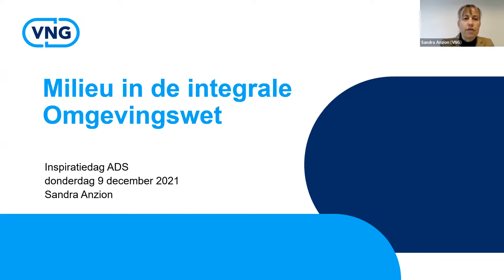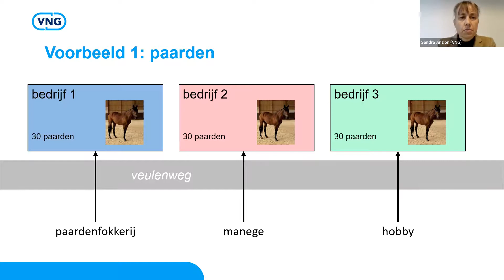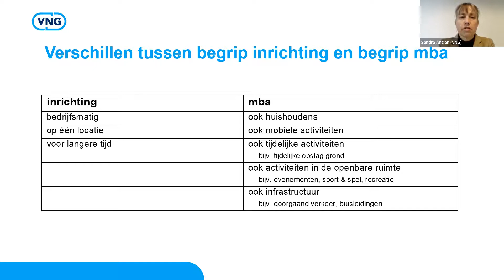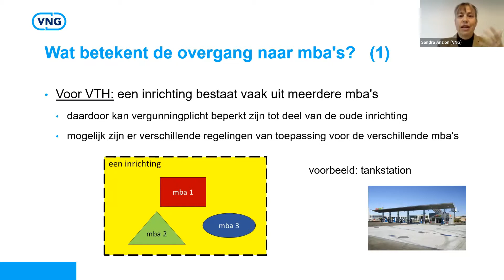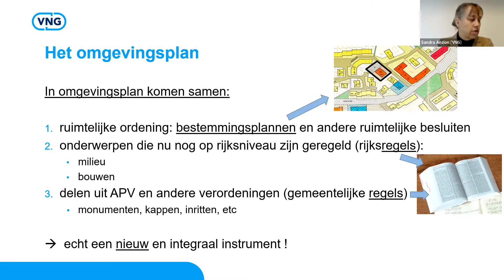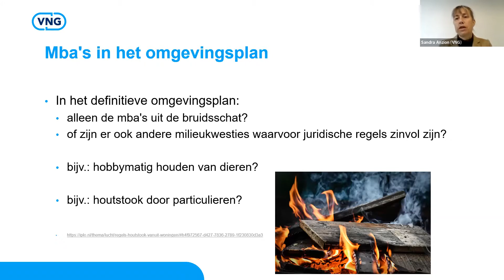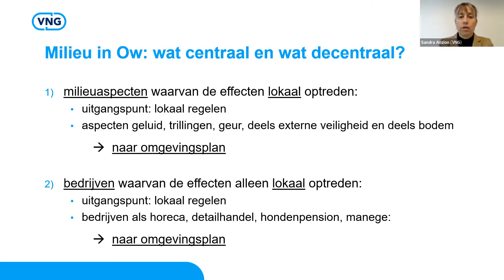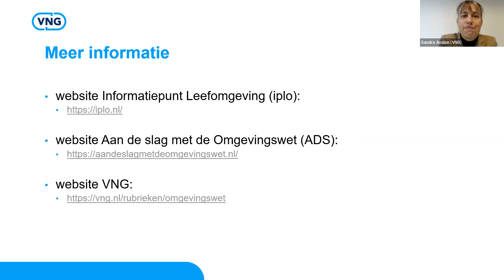Milieu in de integrale Omgevingswet | Inspiratiedag 9 december 2021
Inspiratiedag – In dit webinar besteden we aandacht aan de volgende vragen: hoe zit milieu in het omgevingsplan? Hoe verhoudt zich dat tot ruimtelijke ordening in het omgevingsplan? Wat verandert er voor gemeenten en omgevingsdiensten op het gebeid van milieu & VTH? Ook bekijken we het verschil tussen een omgevingsplan en een bestemmingsplan.